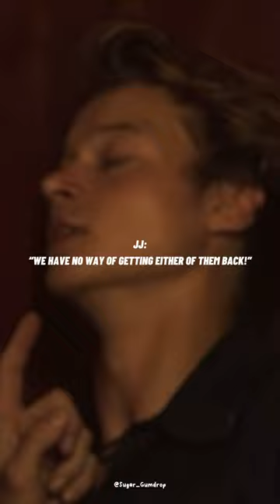outerbanks JJ and Pope